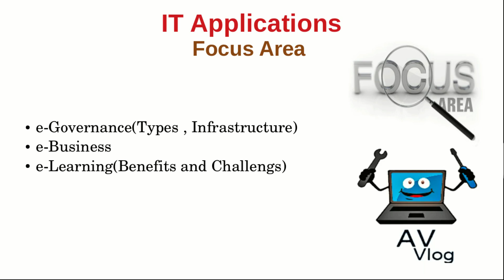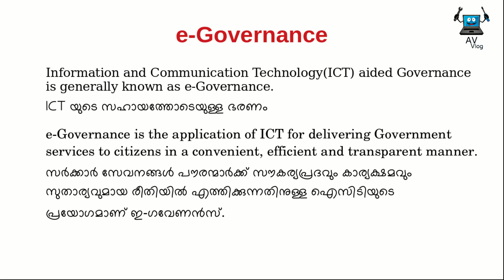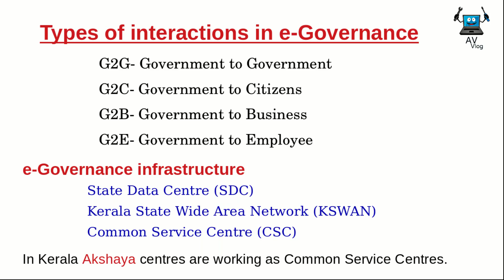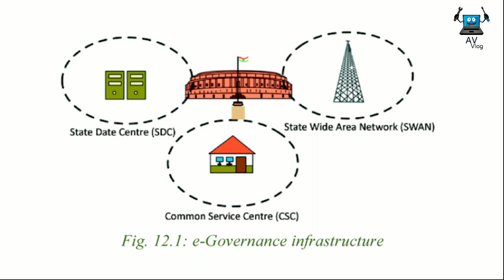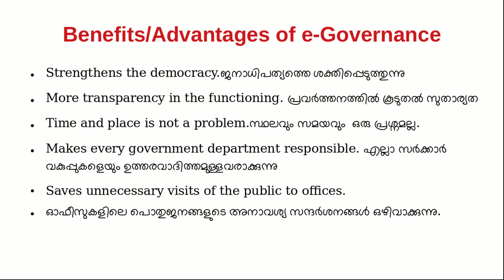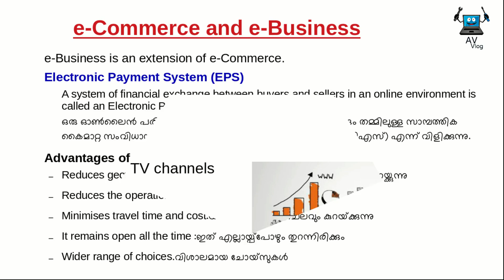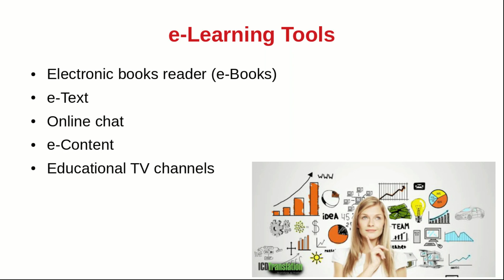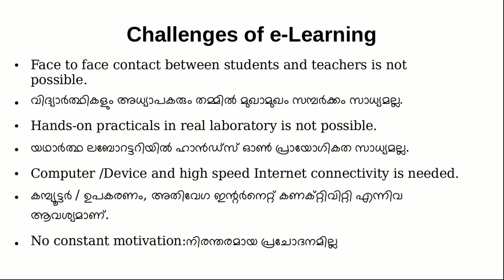IT Application |Focus Area Based Discussion | +1 Computer Application | Chapter 10 |With Short Note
This video explain the chapter 10 of +1  computer application students named Internet. Only the focus area topic is discussed.Short notes are also provided.